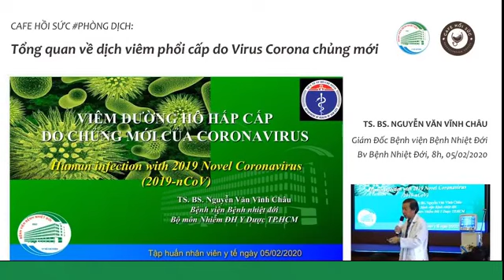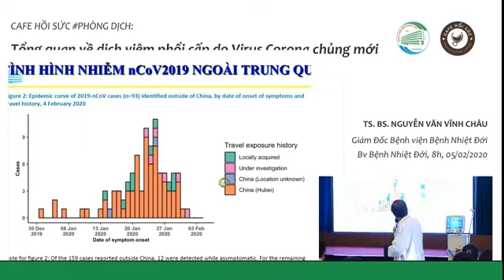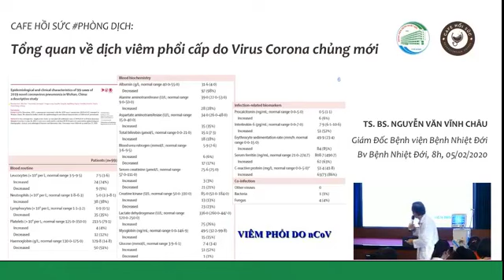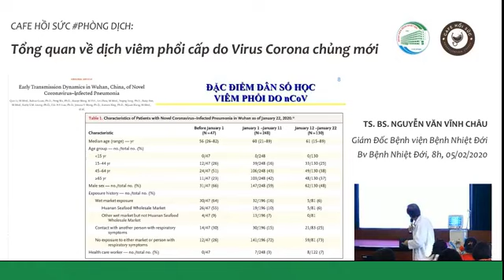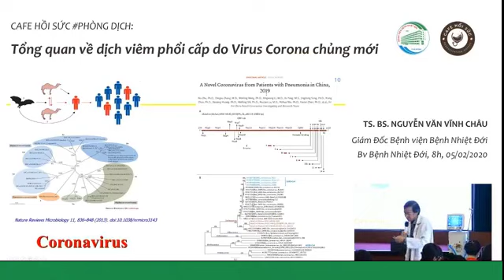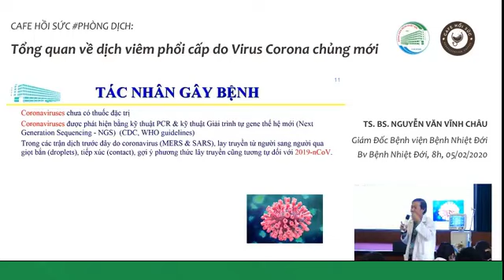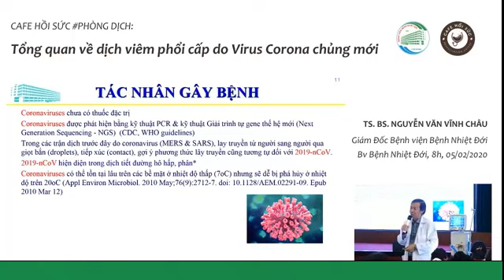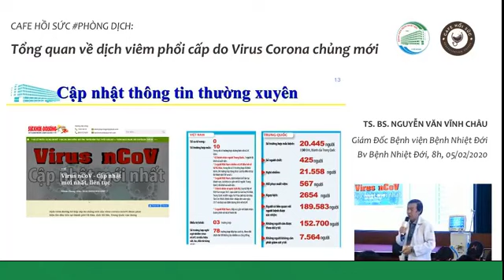Tổng quan về dịch Viêm đường hô hấp cấp do chủng mới vi rút Corona (nCoV)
TS.BS Nguyễn Văn Vĩnh Châu
Giám đốc Bệnh viện Bệnh Nhiệt Đới thành phố Hồ Chí Minh
Nguồn: Bệnh viện Bệnh Nhiệt Đới  thành phố Hồ Chí Minh, Cafe Hồi sức